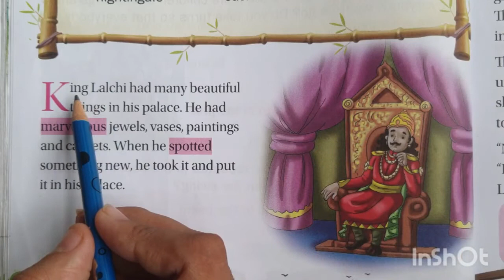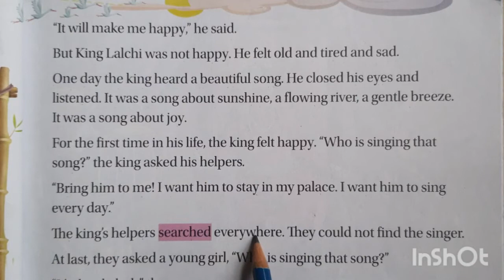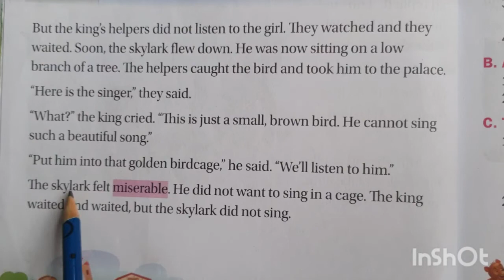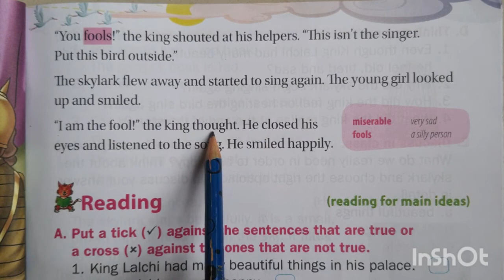Class 2 l English l L- 4 The Skylark [ Reading Textbook]